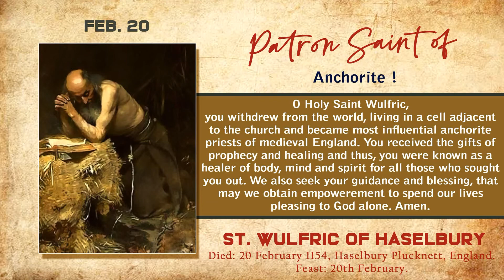ST. WOLFRIC OF HASELBURY | PRAY FOR US | 20 FEBRUARY 2022 | by Fr. Diago Fernandes MSFS